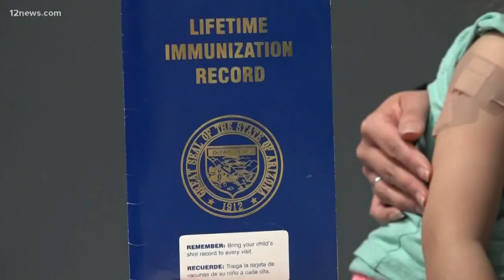Public health officials concerned Arizona at risk of measles outbreak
Public health officials are concerned about a potential outbreak of measles in Arizona. The number of immunized people in Arizona has dropped below 95%, the number needed to maintain "herd immunity". There aren't enough people vaccinated to keep an outbreak from happening, officials say.